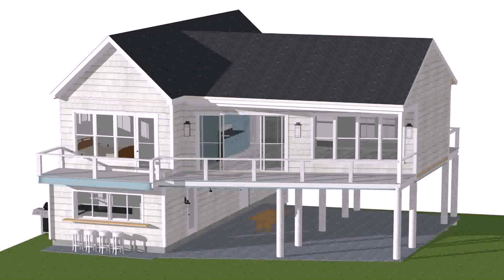Small Lot Beach House Plans (see description)